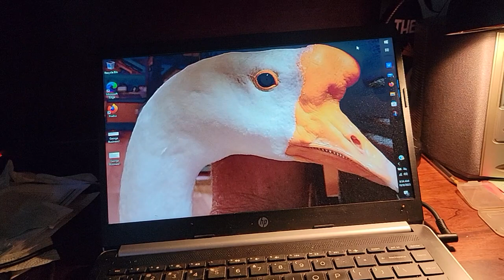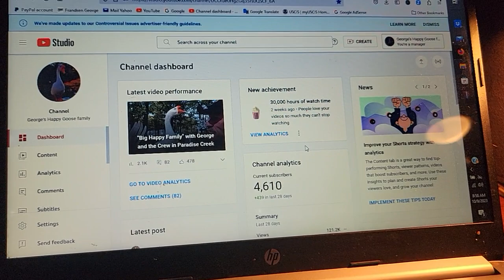"Prayers for the World" 🙏 from George and the Paradise Crew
Monday reflections on our Blessings in Paradise Creek 🫠